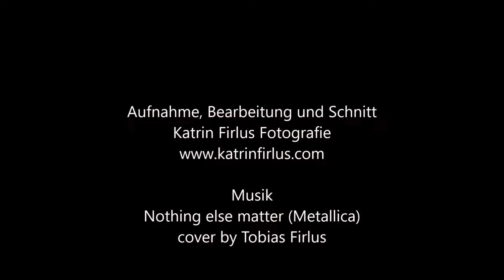WaterhillRanch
Während des Shootings mit Carina und ihrer zauberhaften Herde, entstanden diese Videosequenzen. Wundervolle Momente die einfach ein Geschenk waren ♥
Aufnahme, Bearbeitung und Schnitt - Katrin Firlus Fotografie
Musik - Nothing else matter (Metallica) Cover by Tobias Firlus